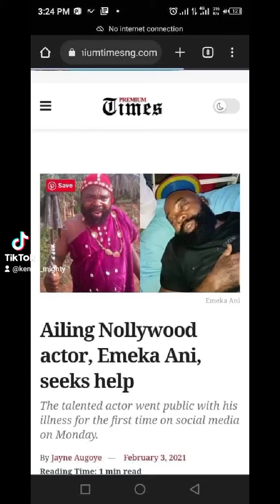Miracle GOD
Nollywood actor Emeka Ani healed.